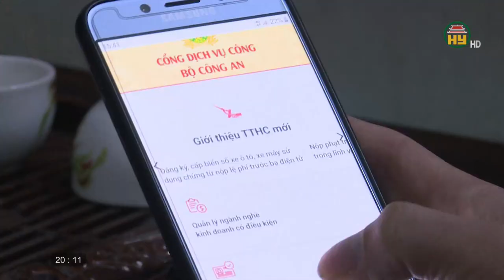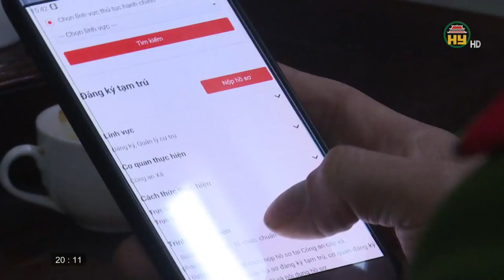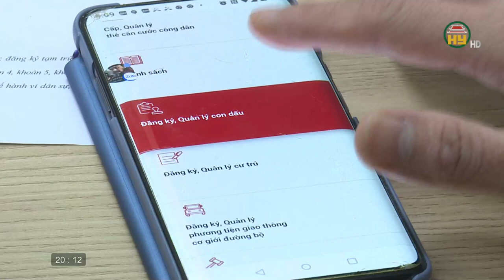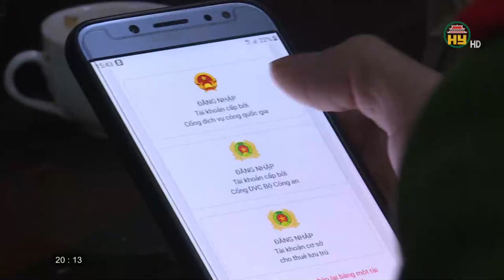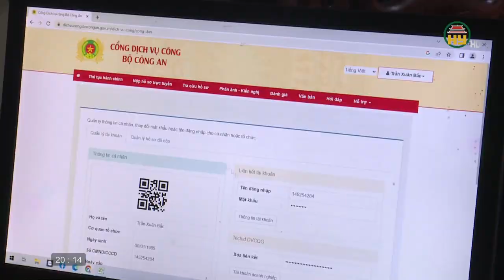Hưng Yên đẩy mạnh đăng ký cư trú qua Cổng dịch vụ công trực tuyến